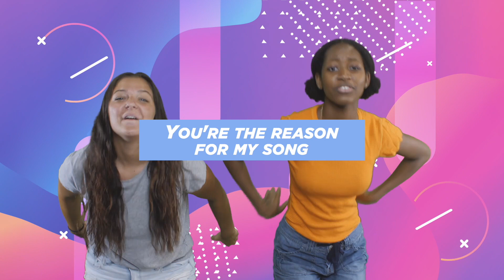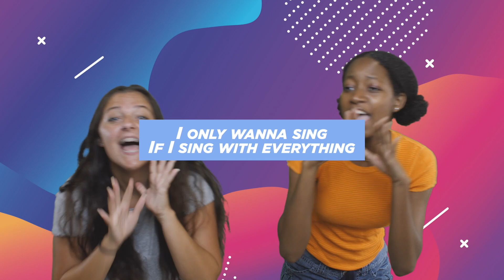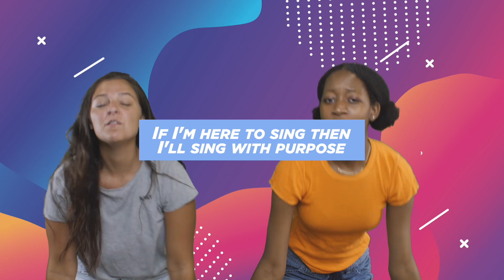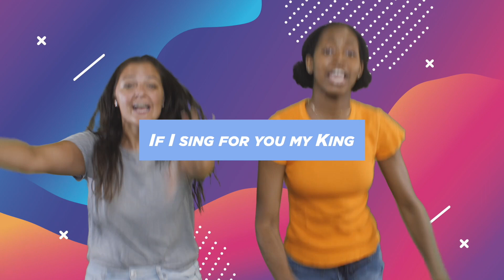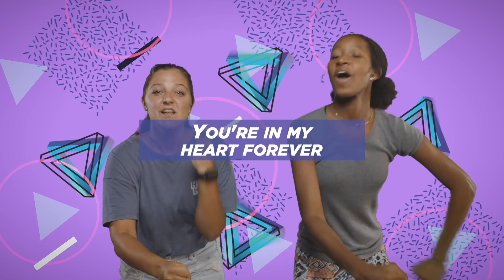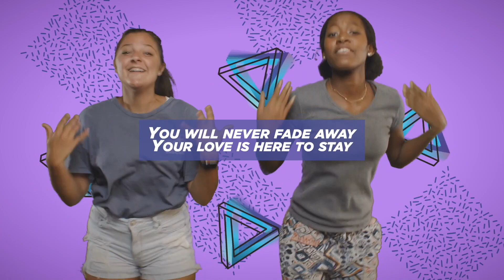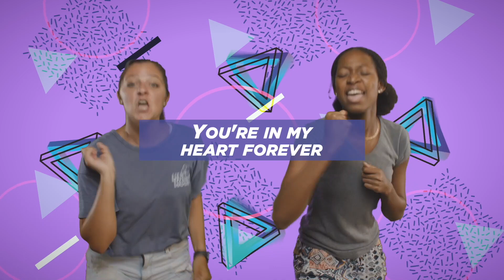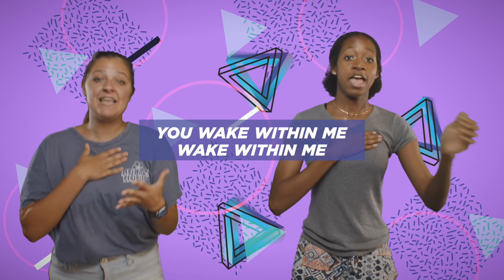CHAPELHILL KIDS - PRE SCHOOL - AUGUST 30, 2020